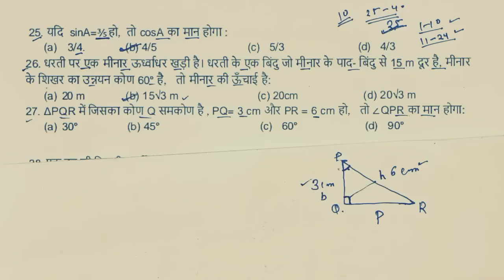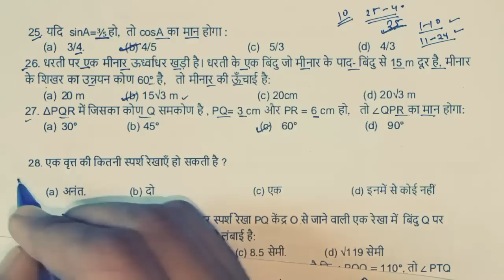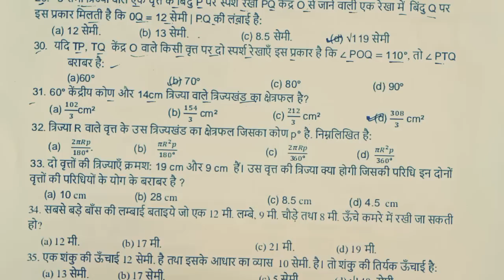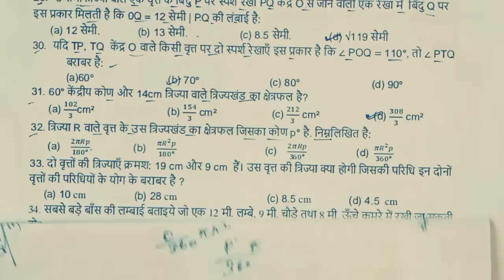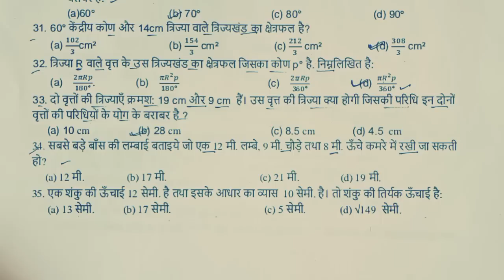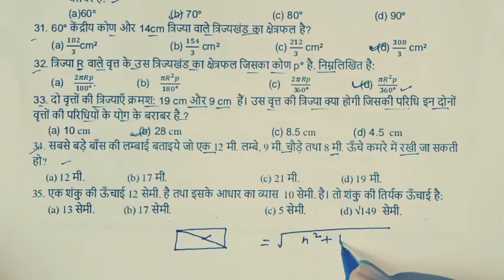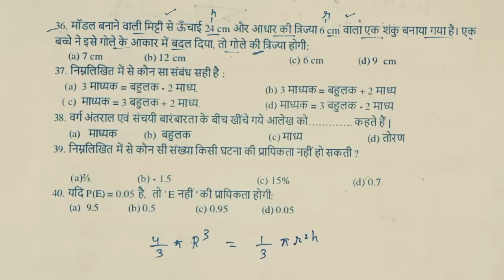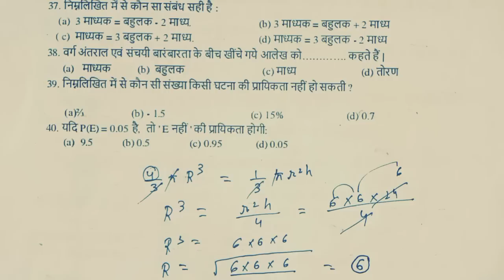25 मार्च Math VVI Objective Question 2023 Class 10 ll 25 March Math Question Paper 2023 Class 10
25 मार्च Math VVI Objective Question 2023 Class 10 ll 25 March Math Question Paper 2023 Class 10

Topic covered
class 10 model Paper 2023 solution
class 10 math model Paper 2023
jac Class 10 Math Question Paper 2023
Jac board Class 10 Math model Paper 2023 solution
10 Class math subjective model Paper 2023
Subjective model Paper 2023
25 March math ke Paper
25 March ganit ka Paper
25 March ganit ka paper Jharkhand Board class 10
model paper math class 10 2023
Jharkhand Board model paper 2023
10 class ka model paper 2023
Math model paper 2023
math ka vvi subjective question 2023
math model paper solution 2023
2023 Jharkhand Board class 10 model paper
24 March ganit
24 March Math
math exam 24 March
Jharkhand Board class 10 math exam 25 March
math ka question paper 2023 ka
jac board Class 10 math model paper
class 10 math model paper solution ke sath 2023
class 10 model paper solution
class 10 math
24 March Math ka question paper
important question math
class 10 important subjective question paper 2023
Question paper 2023
model paper
jac board
jac board Class 10
JAC board Class 10 math
Math model paper class 10
class 10 Jac board model paper 2023
class 10 Jac board math model paper solution 2023
25 March
25 March jac board Class 10 math question paper
25 March question paper 2023
model paper solution
25 March ganit ka paper class 10
25 March Math ka VVI Objective Question 2023 Class 10
Class 10 Math 25 March ka question paper